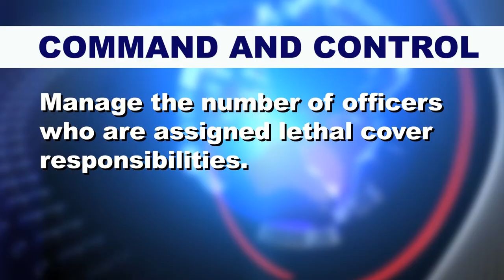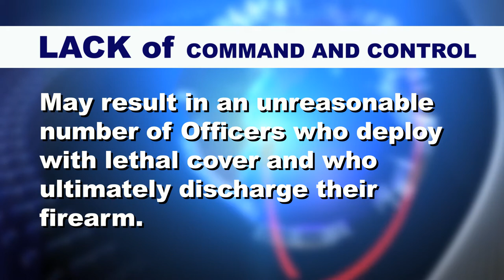Command and Control and The Use of Lethal Force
LAPD VOLT training video released pursuant to SB978.